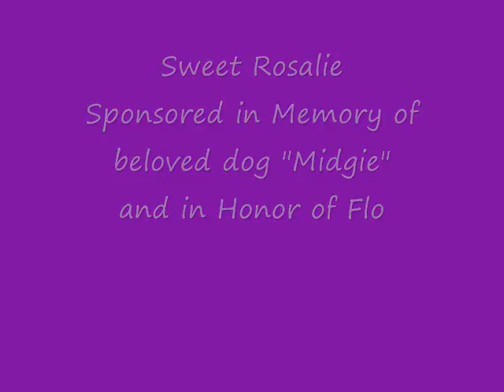Marquette County Humane Society-Rosalie